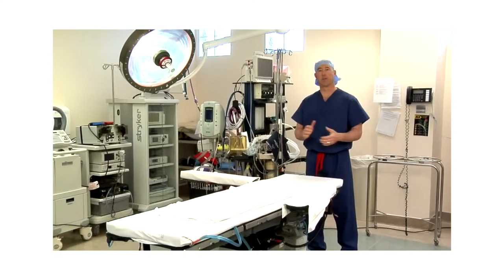Michael J. Crovetti, DO | 2016 Inspired Excellence in Healthcare Award Recipient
In celebration of the 5th Annual Dr. Roy W. Martin Inspired Excellence in Healthcare Awards, we sit down with award recipient Michael J. Crovetti, DO.

Dr. Michael Crovetti has been a driving force in Southern Nevada in the practice of orthopaedics and sports medicine by providing high-quality care to the valley while changing the paradigm in the delivery of medicine. With innovation always in mind, Crovetti has challenged the status quo to improve quality outcomes by offering a different approach while putting the patient’s needs first. He continues to evaluate healing and recovery time as well as techniques used to offer an environment that allows the patient to get their lives back to normal in a more expedient time frame.

Founded in 2000, Crovetti Orthopaedics and Sports Medicine, and later with the edition of the Coronado Surgery Center and Surgical Recovery Suites in Henderson, Nevada, have set up a model for advancing healthcare.

Thank you, Michael J. Crovetti!